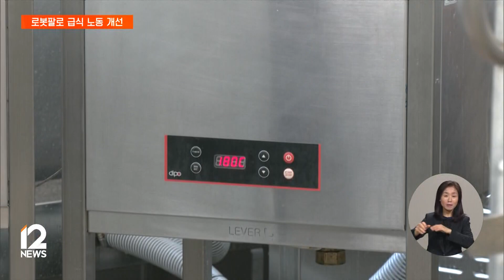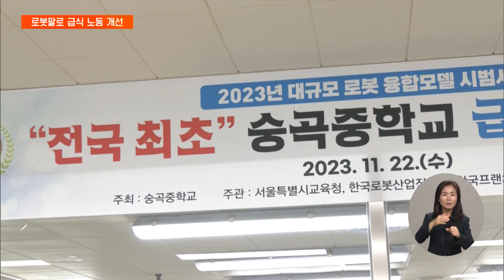튀기고 볶는 '로봇 요리사'…급식 노동 환경 개선할까 / EBS뉴스 2023. 11. 23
급식노동자들이 열악한 노동 환경 속에 폐암 등 산재를 인정받는 사례가 잇따르고 있는데요.

서울의 학교 한 곳에서는 이번 학기부터 로봇팔을 도입해, 조리 종사자의 건강을 지키고, 급식의 품질도 개선하고 있다고 합니다.

서진석 기자가 취재했습니다.

[리포트]

생닭에 간을 하고, 밀가루를 입혀 통에 집어넣습니다.

잠시 뒤 천을 두른 긴 로봇팔이 채를 튀김기로 옮깁니다.

로봇은 치킨이 가장 맛있게 튀겨지는 온도, 180도를 유지하고, 기름기를 빼는 것도 잊지 않습니다.

인터뷰: 조형찬 학생회장 / 서울 숭곡중학교
"손맛이 안 들어가서 약간 맛이 없을 줄 알았지만 더 맛있어진 거 같아요. 특히 튀김이 이게 너무 시간이 딱 적절하다 보니까 튀김의 바삭바삭한 정도가 일정했습니다."

조리 종사자의 열악한 근무환경과 폐암 문제로, 마음 한편이 무거웠던 학생과 학부모들도 걱정을 덜었습니다.

인터뷰: 한다희 학생회부회장 / 서울 숭곡중학교
"저희 부모님이 '조리 종사자 분들께서 많이 힘들 것 같다'는 말씀을 많이 하셨는데, 로봇팔이 도입됐다는 소식을 들으시고 그래도 조금 수고를 덜어드릴 수 있을 것 같아서 너무 잘됐다고 말씀하셨어요."

이 학교에 10억을 들여 전국 최초로 도입된 로봇은 튀김과 볶음, 국과 탕을 위해 모두 4대, 가능한 조리법은 백 가지가 넘습니다.

급식노동자 7명이 일하는 이 학교에선 지난 8월 로봇이 배치된 뒤, 튀김 요리 시 조리흄에 노출되는 시간이 90% 넘게 줄었고, 업무량도 절반 가까이 개선됐다는 반응이 나옵니다.

인터뷰: 김혜영 영양사 / 서울 숭곡중학교
"튀김 작업을 두 시간에서 세 시간 가까이 하는데 사람이 직접 불 앞에서 뜨거운 조리흄을 마시지 않습니다. 기름을 먹지 않고 작업을 하고 있고요. 혼자 하는 산업 로봇이 아니고 인간과 함께 하는 협동 로봇입니다. 사람이 있어야 하고 사람이 관리를 해줘야 하는 부분이 있습니다."

폐암으로 산재를 인정받는 급식노동자가 잇따르며, 강남 등 서울 지역에선 조리 종사자가 수백 명씩 부족한 상황.

서울시교육청은 급식 로봇을 도입할 예산을 별도로 편성하진 않았지만, 한국프랜차이즈산업협회 등과 로봇 급식실 확대를 논의하고 있습니다.

인터뷰: 조희연 서울교육감
"오히려 인력을 대체한다거나 이런 부분 보다는 좀 보완하는, 인간과 협력하는 분업 체계로 할 수 있지 않을까 생각하고요. 저희는 고용 안정성을 전제로 일을 추진하게 될 겁니다."

전국 모든 교육청에서도 급식실 노동 환경 개선을 위해 로봇팔 도입을 검토하는 사례가 잇따르고 있습니다.

교육공무직본부 등 노조는, 로봇팔 도입이 유해물질 노출 시간을 줄이는 효과는 있다면서도, 연기 자체를 발생시키지 않는 환경을 갖추는 등 노후 급식실을 개선하려는 근본적인 노력이 더 중요하다고 지적했습니다.